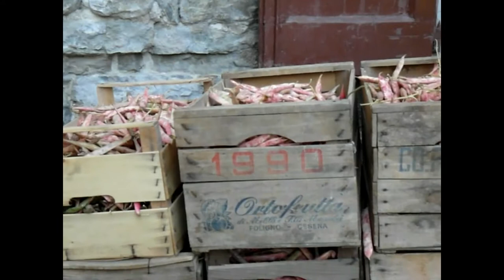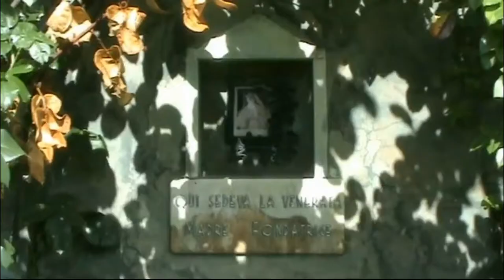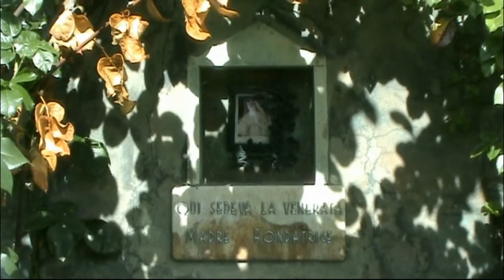Hortus Conclusus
A Fognano in provincia di Ravenna tra le colline della Vena del Gesso Romagnola, sull'appenino tosco romagnolo, al confine con la Toscana, c'è un grande Istituto delle suore Domenicane.
L'Istituto Emiliani, posto alla base di colline coltivate a viti e ulivi, fa da corona al borgo di Fognano nel Comune di Brisighella, da cui dista 6 km; è costituito da un edificio di 14.500 Mq.

Delimitato dal muro perimetrale confinante con la ferrovia Firenze-Faenza, l’hortus conclusus, di 3 ettari, coltivato con tutto ciò che serve alla sussistenza a km 0 alla mensa dell'istituto.
L'hortus conclusus in latino, traducibile in italiano come "giardino recintato", è la forma tipica di giardino medievale, legato soprattutto a monasteri e conventi.